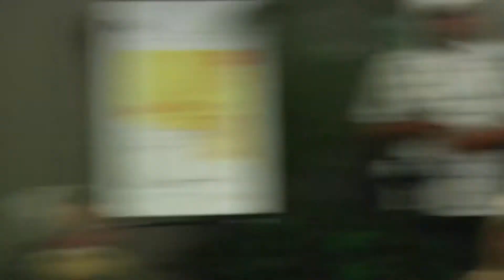9 - Q&A (3/3)